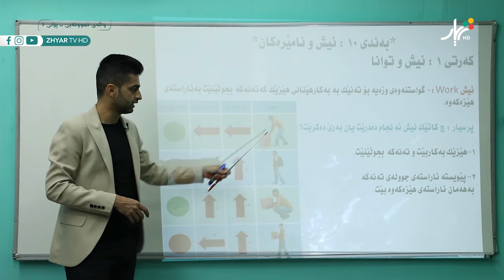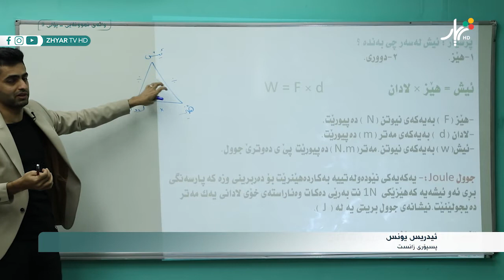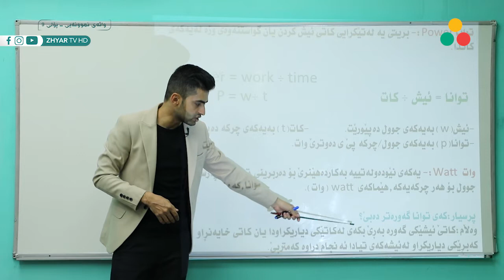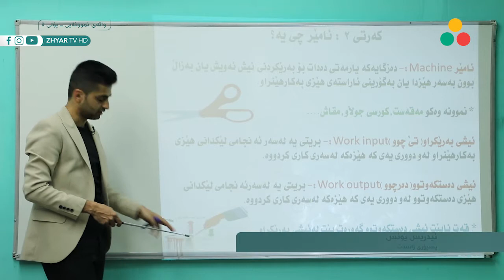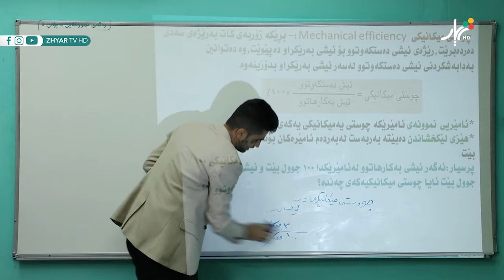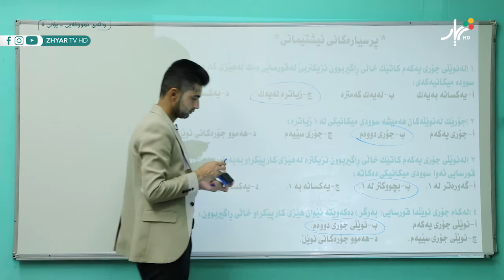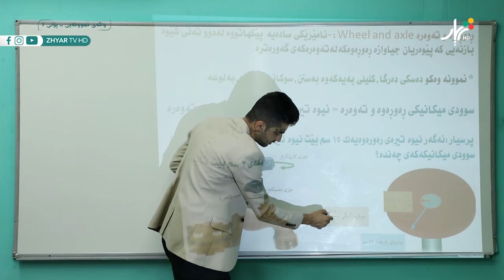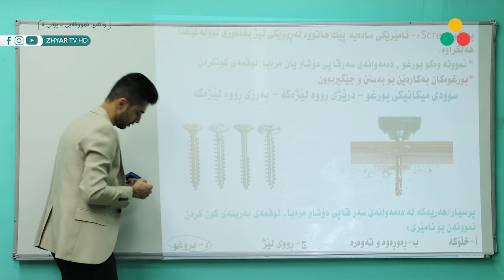زانست - ادریس یونس - وانەی حەفتەم